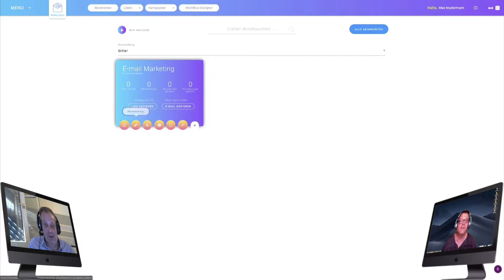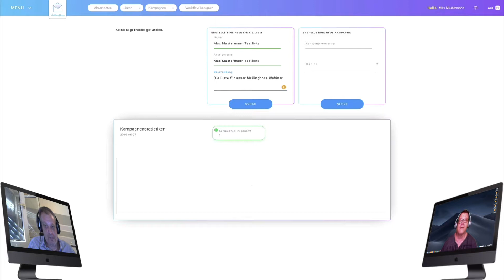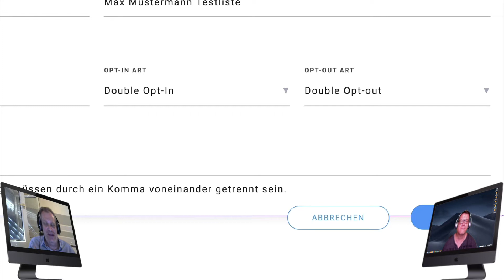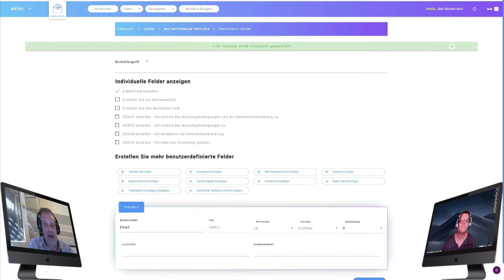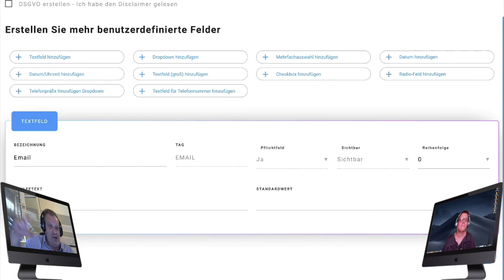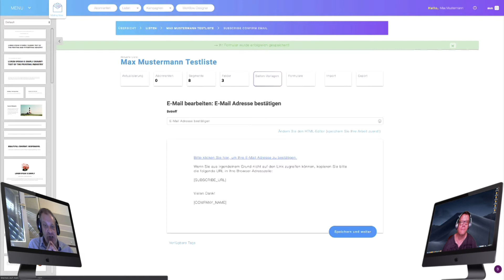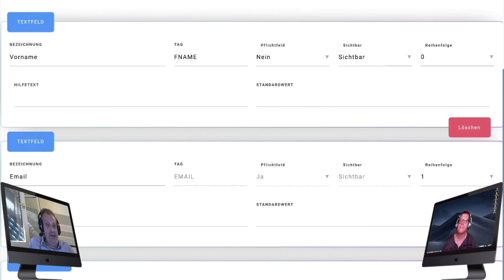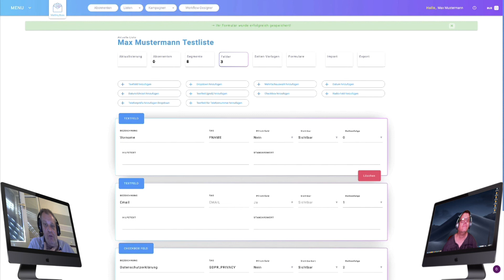Builderall Mailingboss Tutorial - #3 - Wie erstellt man eine neue Liste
In Mailingboss von Builderall eine neue Liste erstellen ist nicht so schwer. Wie einfach es geht, zeigen und erklären wir in dieser Lektion.

Zur VIPTV-Akademie mit vielen kostenlosen Videos rund um Builderall, Mailingboss und den Tools von Builderall.

► BUILDERALL
7 Tage kostenlos testen:

Lass mich wissen was Du über das Video denkst und schreib Deine eigenen Erfahrungen in die Kommentare!

► Einkommensdisclaimer

Alle Gewinn- und Einkommensbeispiele, die auf dieser Website gezeigt werden, sind nur Schätzungen, was du wahrscheinlich verdienen wirst.
Der Erfolg oder Misserfolg hängt auch immer vom eigenen Engagement ab.
Gewinnbeteiligungen sind von der Geschäftsentwicklung abhängig und können nicht garantiert werden.

► Risikohinweis

Jedes Unternehmen unterliegt den unternehmerischen und wirtschaftlichen Risiken. Ein Totalverlust des eingesetzten Kapitals kann daher nicht ausgeschlossen werden und es können auch keine Gewinnbeteiligungen garantiert werden. Man sollte daher unbedingt nur Gelder einsetzen, deren eventuellen Verlust man sich leisten kann.

Ich wünsche Dir viel Spaß beim Geld verdienen und maximale Erfolge.